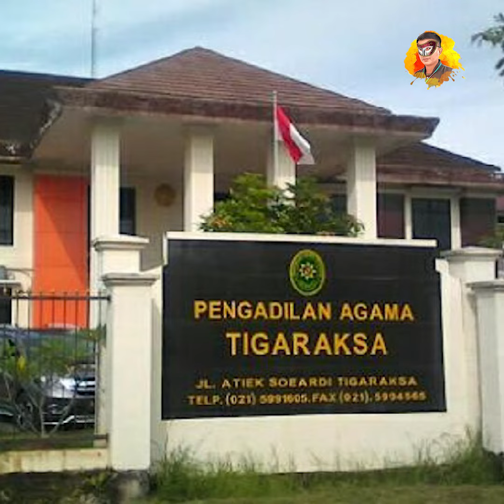Andre Taulany Ceraikan Rien Wartia Trigina usai 18 Tahun Menikah, Ngotot Pisah usai Mediasi.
Andre Taulany Ceraikan Rien Wartia Trigina usai 18 Tahun Menikah, Ngotot Pisah usai Mediasi. andretaulany ytsorts feetshort penelusuranyoutube fiturjelajah captianalief1462 @selebindonesia916